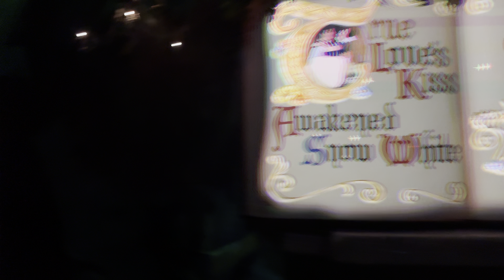Snow White’s Enchanted Wish POV 2024 Disneyland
POV of the Ride in 2024

Merch!